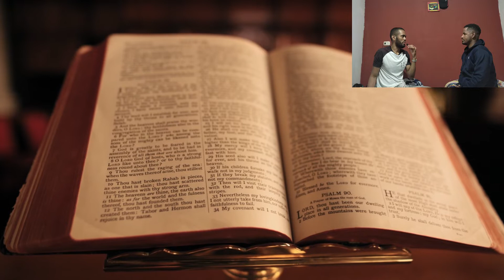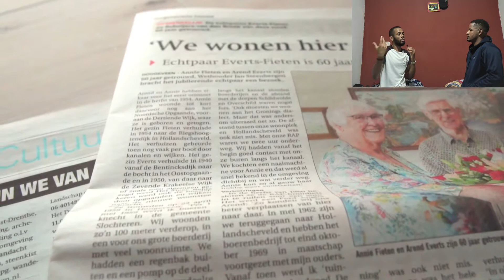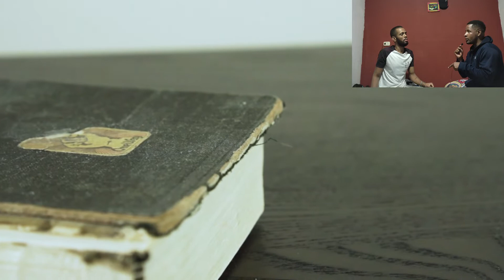¿Qué pasó con los dinosaurios? ¿EXISTEN LOS MILAGROS?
traigo contenido interesante para ti y espero que te guste.